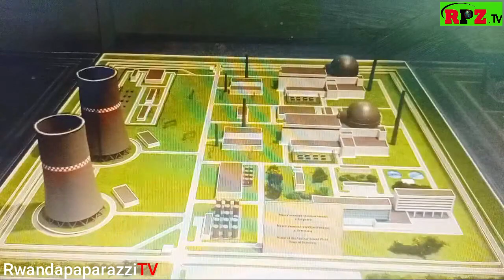LUKESHANKO HABUZE GATO ASUKE AMARIRA IMBERE YA PUTIN/AMUSABYE KUMUHA NUCEAR ZOKURINDA IGIHUGU CYE😂😂